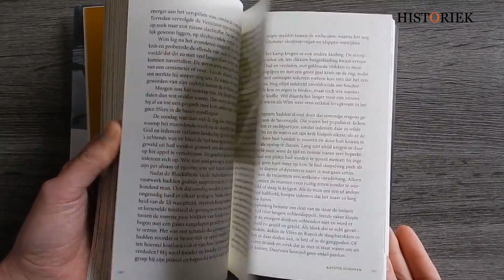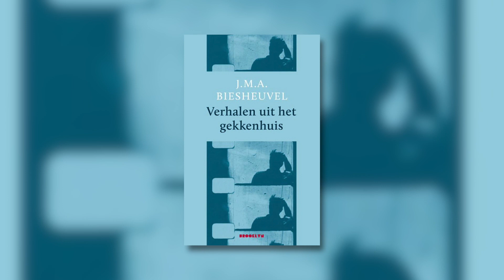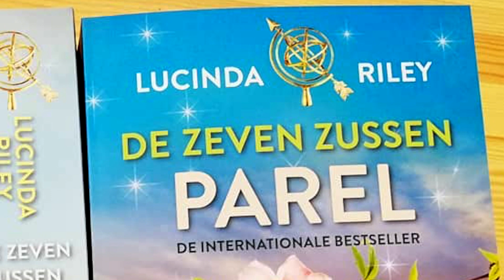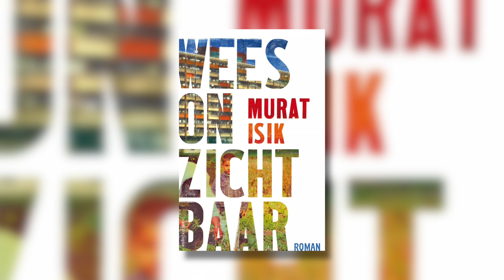Top 10 opvallendste boeken van 2018 - Boekblik afl. 8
In deze aflevering van Boekblik een terugblik op 2018 met 10 opvallende boeken.

10. Peter Buwalda - Otmars zonen (niet verschenen)
9. Frank Krake - De laatste getuige (zelfpromotie)
8. Haruki Murakami - Barn burning (boekverfilming)
7. J.M.A. Biesheuvel - Verhalen uit het gekkenhuis (verhalenbundel)
6. Annet Schaap - Lampje (kinderboek)
5. Marieke Lucas Rijneveld - De avond is ongemak (debutant)
4. Lévi Weemoedt - Pessimisme kun je leren! (comeback)
3. Lucinda Riley - De zeven zussen (serie)
2. Murat Isik - Wees onzichtbaar (prijswinnaar)
1. Renate Dorrestein - Dagelijks werk (overleden)

Muziek:
Freshrhythms - Fast Jazz (Audiojungle.net)
Podington Bear - Clair de lune variations (Freemusicarchive.org)